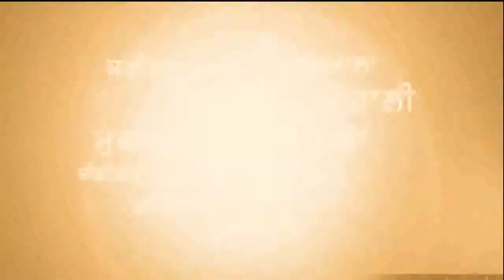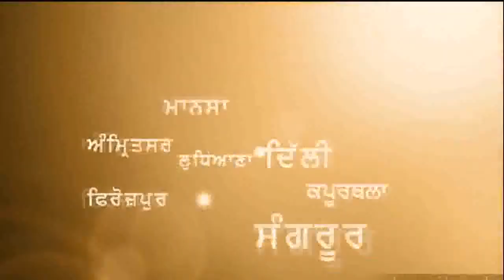mami ne bhanje naal milke sahure da kita katal